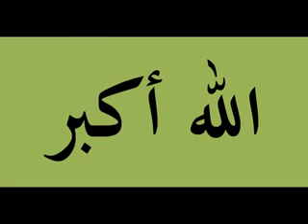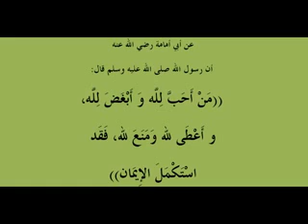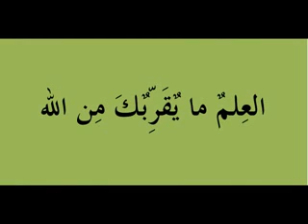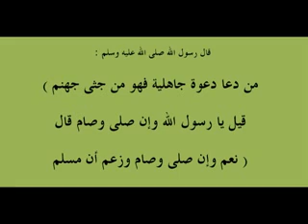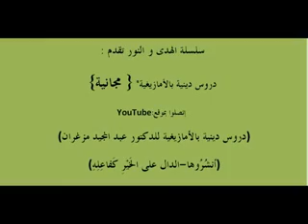الإسلام السلام الدروس بالأمازيغية للدكتور عبد المجيد مزغران